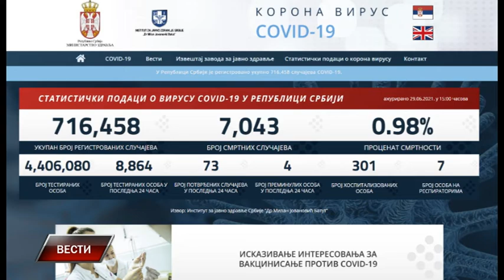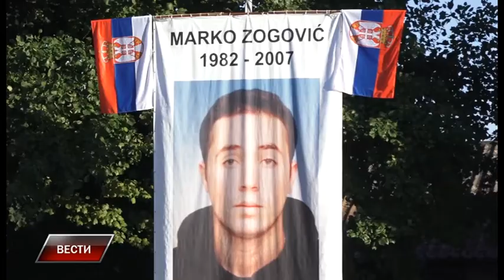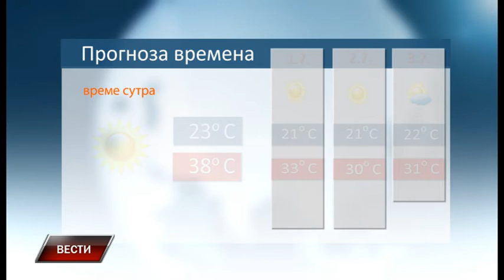Vesti 29 6 2021